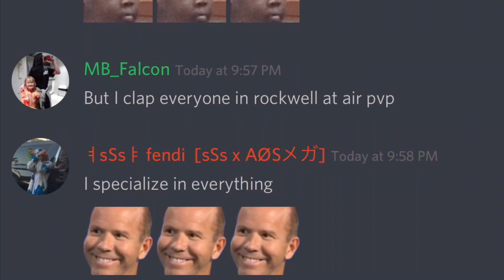Quick Pick Battle with Falcon | Ark Mobile 1v1